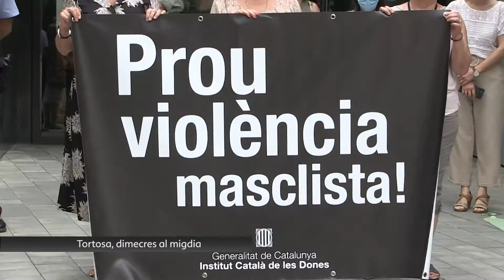Minut de silenci a Tortosa en senyal de dol pel feminicidi d’una dona de Cambrils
Una quinzena de persones s’han concentrat, aquest dimecres al migdia, davant l’edifici de la Generalitat a Tortosa, per fer un minut de silenci en senyal de dol pel feminicidi d’una dona de Cambrils, que presumptament va morir assassinada per la seva parella, divendres passat.

La coordinadora territorial d’Igualtat i Feminisme a les Terres de l’Ebre, Mar Lleixà, ha denunciat que ja són 9 les dones que han perdut la vida aquest 2021 a Catalunya, i també ha recordat que des del Departament estan a disposició de totes les dones que estiguin patint alguna situació de violència, a través del telèfon 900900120.